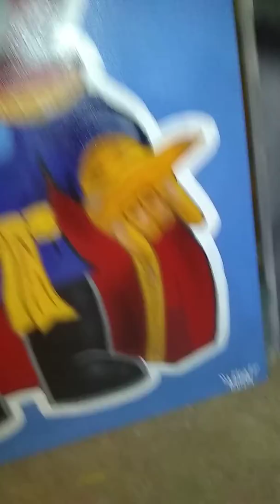Canvas paintings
Canvas work